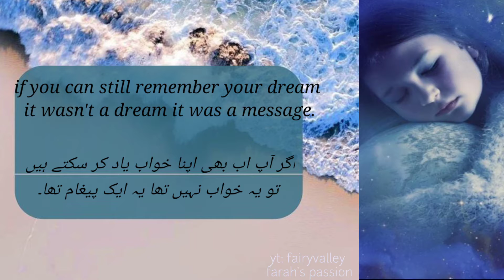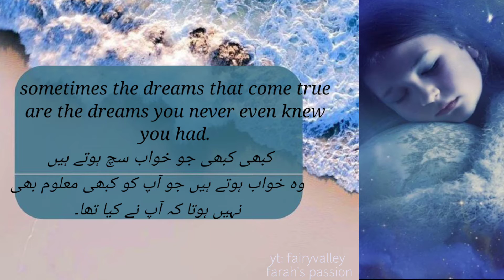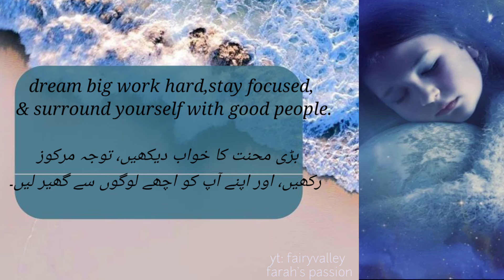Remember your Dream | powerful Motivational speech About Life 2022